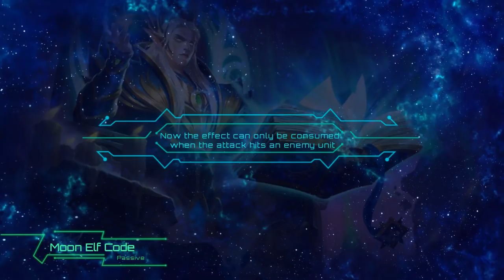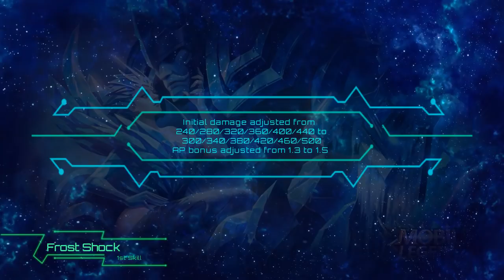HUGE BUFFS AND NERFS COMING │Mobile Legends Update 1.1.84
Some big buffs and nerfs were announced earlier today. What is your opinion on these changes and do you think it is the right choices for these 5 heroes?